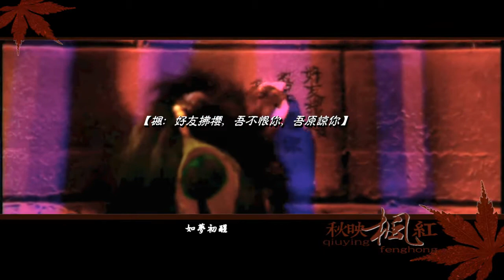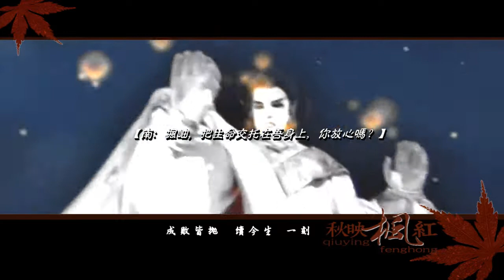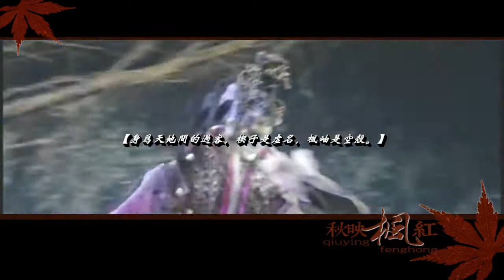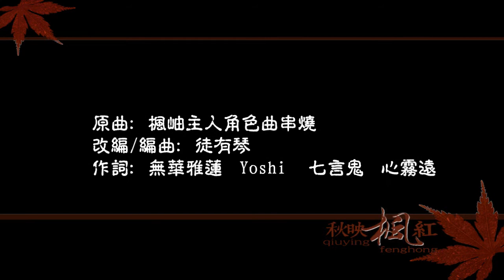Chinese Songs【秋映楓紅】霹靂楓岫主人MV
非常感謝九歌為這首歌做了MV，特別喜歡！歡迎大家欣賞~